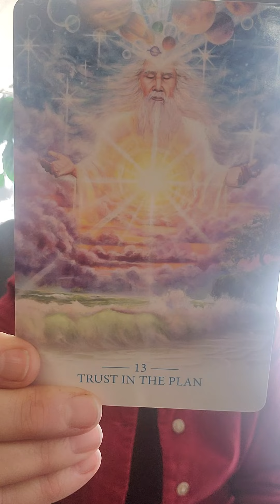It's Warrior Friday! Patience!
Today's card is from the Lightworker Oracle by Alana Fairchild.